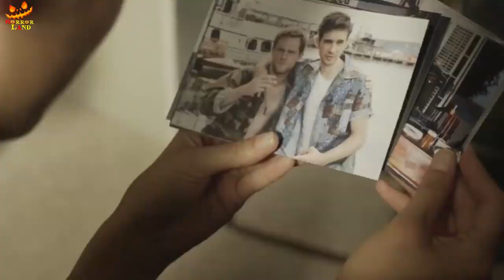Eden 2012 Explained in Hindi Urdu REAL STORY Horror Land720P HD